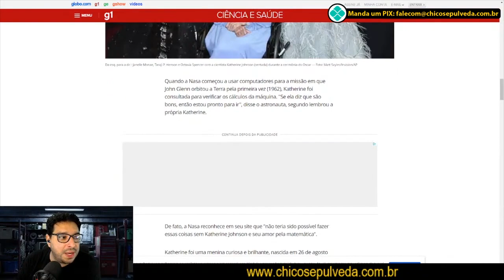ELAS INCOMODAM alguns que não tem o que fazer